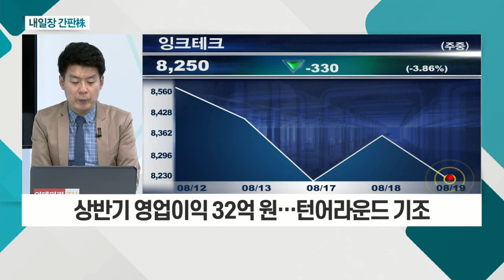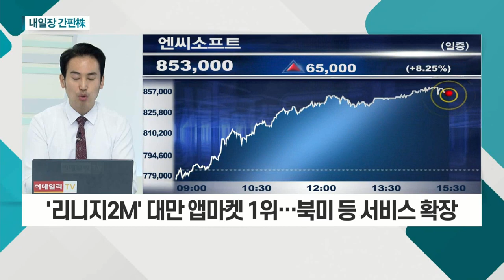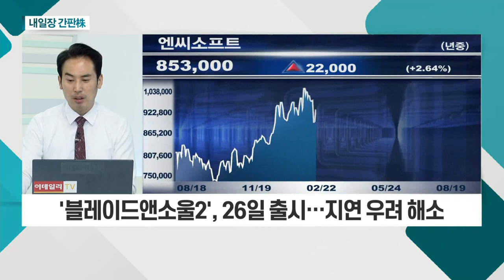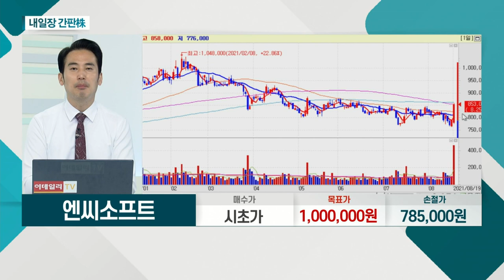잉크테크... 이미지 프린팅 및 관련 시스템 주력 / 엔씨소프트... '리니지2M' 대만 앱마켓 1위_내일장 간판주 (20210819)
잉크테크(049550)
- 이미지 프린팅 및 관련 시스템 주력
- 미원그룹 자회사 편입 위한 지분 확대 예상
- 상반기 영업이익 32억 원… 턴어라운드 기조

- '리니지2M' 대만 앱마켓 1위… 북미 등 서비스 확장
- '리니지W', 금일 공개 후 글로벌 동시 출시
- '블레이드앤소울2', 26일 출시… 지연 우려 해소